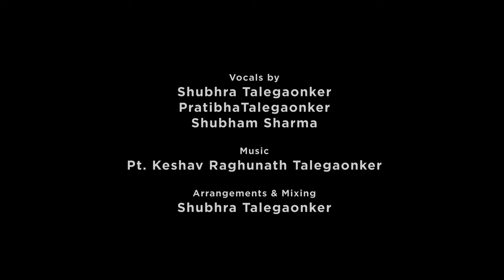Surya Namaskar (Sun Salutation) - ft Anjali Kapoor | Yoga Day | Shubhra Talegaonker / Shubham Sharma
On the onset of World Music Day and World Yoga Day on 21st June 2019, here is Sangeet Kala Kendra, Agra - presenting to you a pure form of both music hymns and yogasanas - the ancient indian form of 'Suryanamaskar'
It is a humble attempt by the team to encourage one and all to take up suryanamaskar and yoga breathing exercises, and our first step to to this endeavor is this video.

Surya Namaskar is also known as the sun salutation pose, is a warm up or toning exercise and is considered the best of all yoga exercises. Surya Namaskar is a series of twelve physical postures which help improve strength and flexibility of the muscle. Surya Namaskar posture also warms up the body and tones the abdominal muscles.

Artistes-
Vocals - Shubhra Keshav Talegaonker & Shubham Sharma
Music Production / Recording / Mix & Mastered by Shubhra Keshav Talegaonker
On screen - Ms. Anjali Kapoor